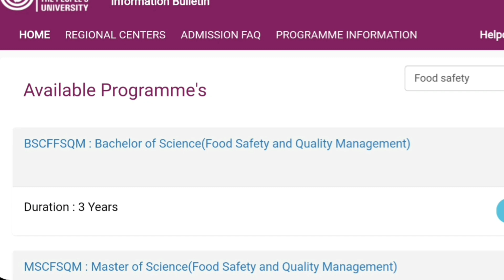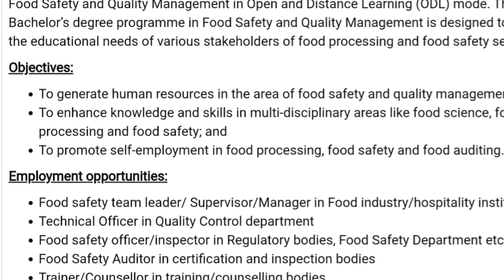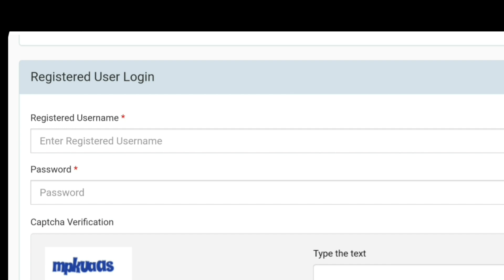Bsc from ignou in Food Safety & Quality Management (Know Everything)